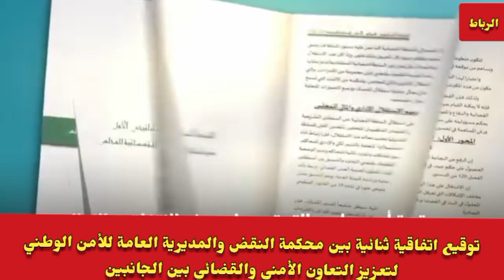الحموشي و عبد النباوي يوقعان اتفاقية ثنائية بين محكمة النقض والمديرية العامة للأمن الوطني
الحموشي و عبد النباوي يوقعان  اتفاقية ثنائية بين محكمة النقض والمديرية العامة للأمن الوطني لتعزيز التعاون الأمني والقضائي بين الجانبين